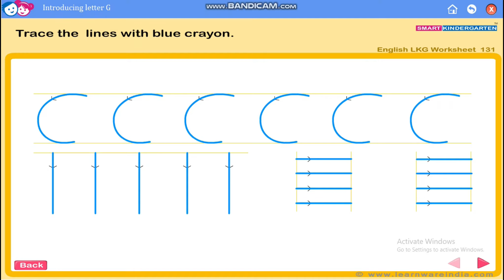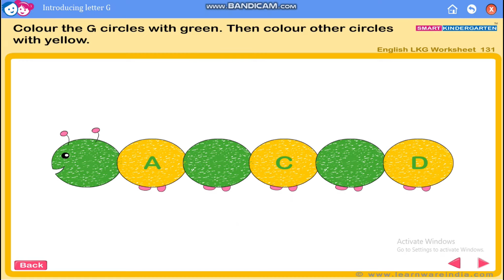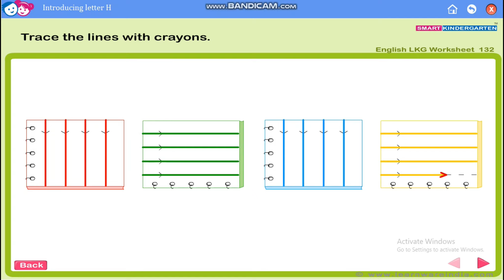Letter G and H | LKG | ENGLISH | KIDS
The video teaches about G and H. It shows a nice illustration of the letters. two stories are shown in this video .hope you will enjoy.